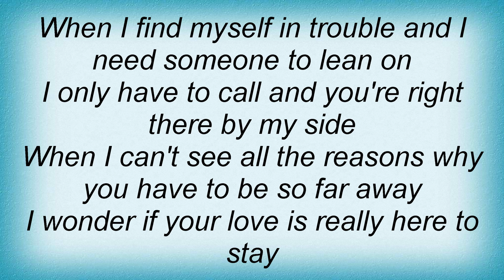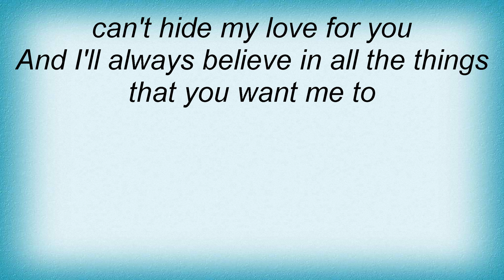Status Quo - All The Reasons Lyrics